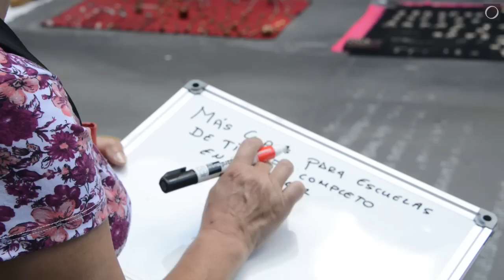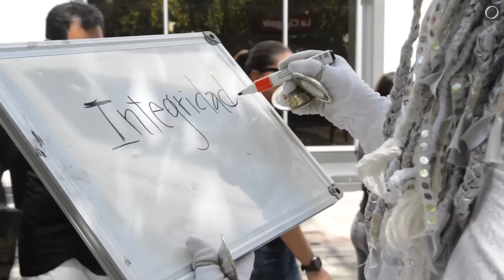¿Qué pide la gente para el próximo gobierno de Vázquez?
El Observador salió a la calle a preguntar en diferentes barrios qué le pedirían los ciudadanos a su futuro presidente. Estas fueron sus respuestas.